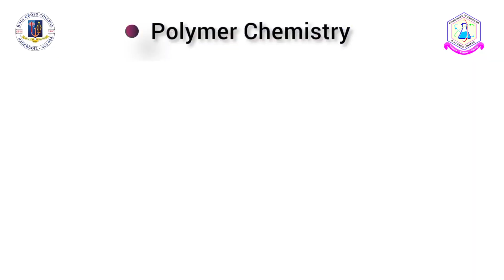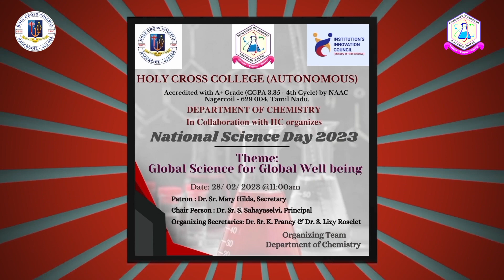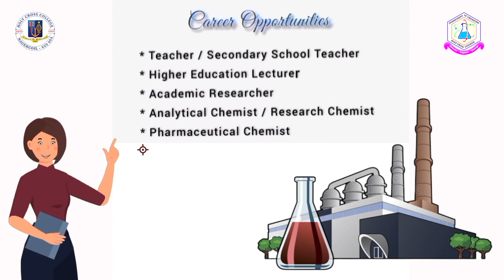Highlights of Department of Chemistry, Holy Cross College(Autonomous), Nagercoil-629 004